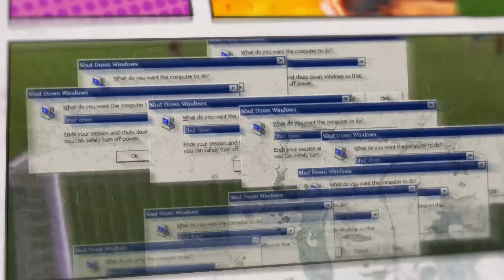Mbappé ZOA o PSG - Tite está TRISTE - Entenda OS CASOS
Vai lá no  @canalgoatbr
💡 Ideia: Edu e Pépe
✍ Pesquisa e roteiro: Edu e Pépe